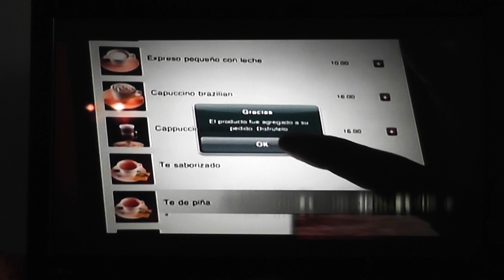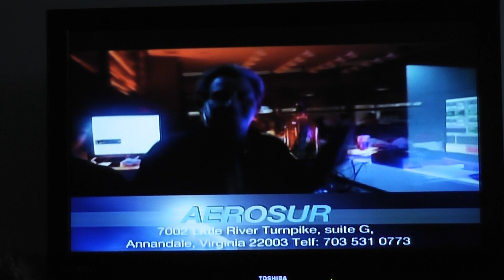EXPRESIONES BOLIVIA 10/01 #4